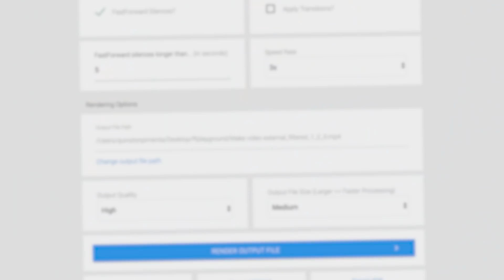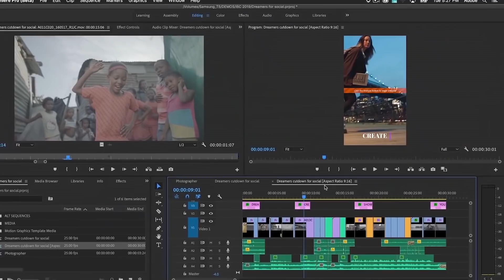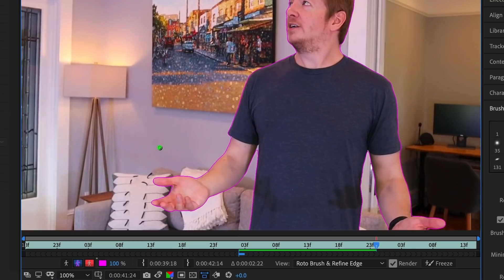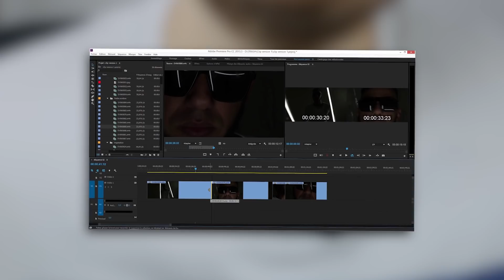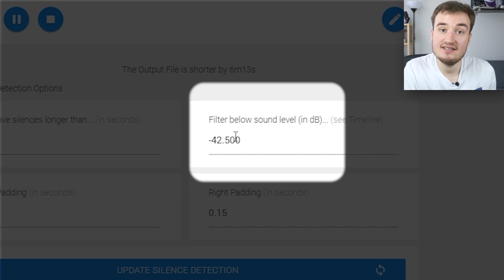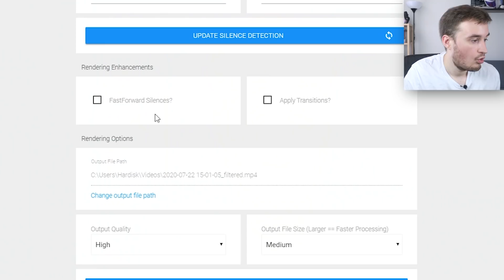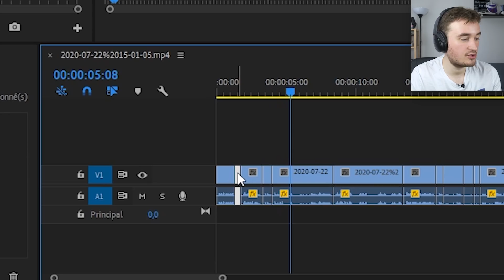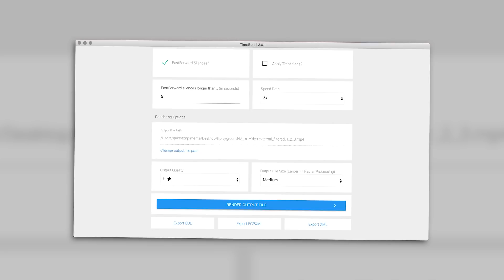CE LOGICIEL MONTE TES VIDÉOS A TA PLACE !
C'est automatique et MAGIQUE !
-5% sur l'achat de Timebolt (code HARDISK22 à l'achat)

► Matériel !